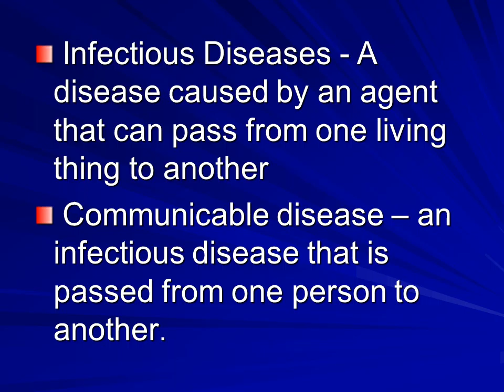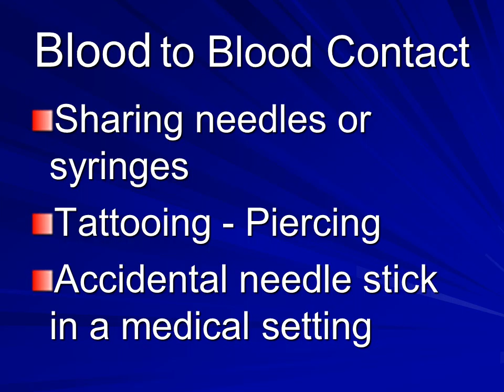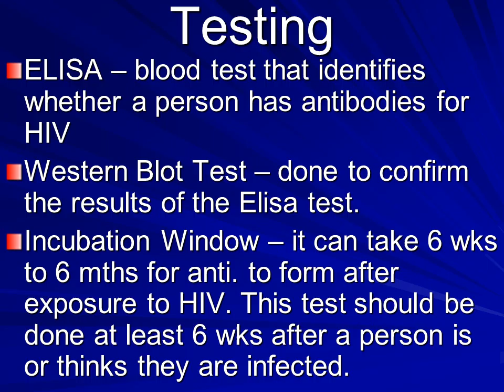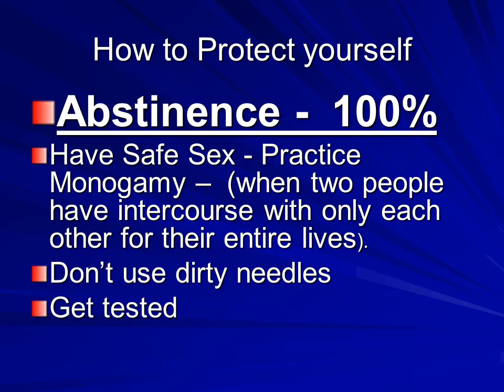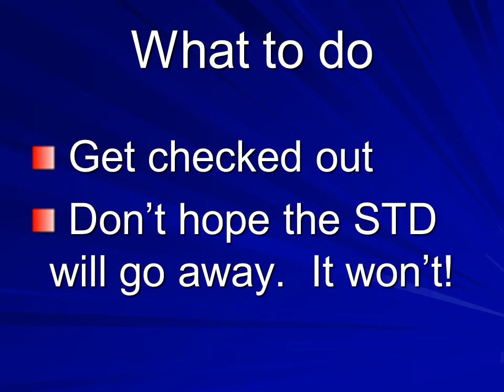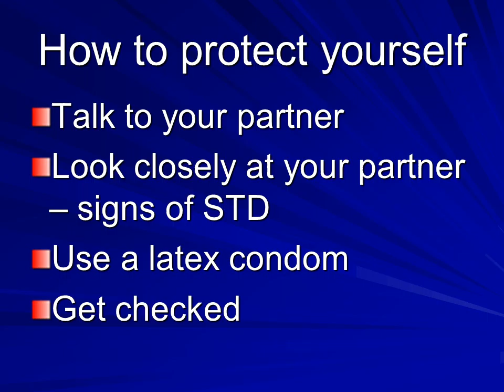Infectious disease STD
Infectious Diseases - A disease caused by an agent that can pass from one living thing to another
 Communicable disease – an infectious disease that is passed from one person to another.
What causes Inf.Dis.
Bacteria - a type of microorganism that can cause disease.
Strep throat, food poisoning, urinary tract infections.
Viruses – a type of agent that can cause disease.
Cold, flu, cold sores, measles, mono.
How are they spread
Air
Contact with contaminated objects
Person to person
Animals that spread disease
Food and water
Defenses against infection
Skin
Chemical warfare on germs (sweat and oils produce acids that kill bacterial)
Mucus membranes
Stomach acids
Helpful microorganisms
Inflammations
Immunization – injection of a small amount of a pathogen that will provide protection against an infectious disease.
Antibiotics – drugs that kill or limit the growth of bacteria.
Weapons
T-cells – cells that regulate the action of the immune system
Antibodies – substances that stick to the surface of pathogens slowing their action.
B-cells – cells in the immune system that produce antibodies against infection
Phases of HIV infection
Infection with no signs or symptoms HIV – does not mean AIDS
AIDS – T4 cells are less than 200 cells per microliter of blood or serious conditions from long-term, damage to immune system
Opportunistic Infections
A – Acquired: a condition one must acquire or get infected with.
I – Immune: it affects the body’s immune system, the part of the body which usually works to fight off germs such as bacteria and viruses.
D – Deficiency: makes it not work properly
S – Syndrome: a group of symptoms